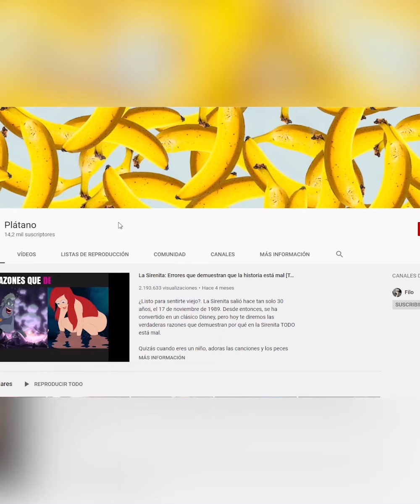La triste historia de Lupita Jones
Su carrera desgraciadamente ha estado llena de controversias; en 1991 fue considerada la mujer más bella del mundo: María Guadalupe Jones Garay o Lupita Jones es originaria de Mexicali; cuando nació su padre la cargó y mirándola a los ojos dijo: “Ha nacido la primera mexicana que será Miss Universo” y 23 años después se cumplieron las palabras de don Rolando Jones  ya que  Lupita fue la primera mexicana en ganar el título del concurso de belleza más famoso del mundo: Miss Universo!!!